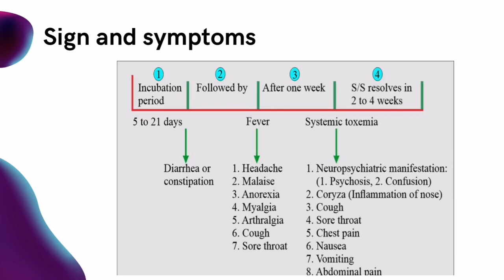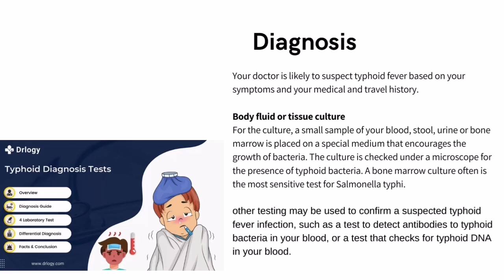what is Typhoid fever? its cause,treatment and medicines . how we prevent typhoid fever?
"Discover Typhoid Fever: Causes, Symptoms, Prevention, Treatment! Get vital insights to protect yourself and your community. Stay informed, stay healthy! Watch now for crucial tips on battling Typhoid Fever."